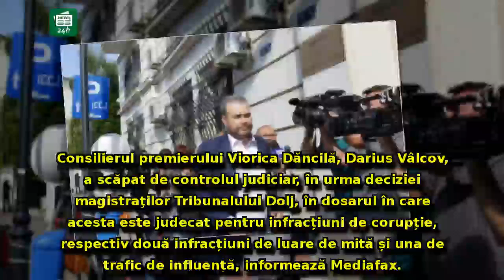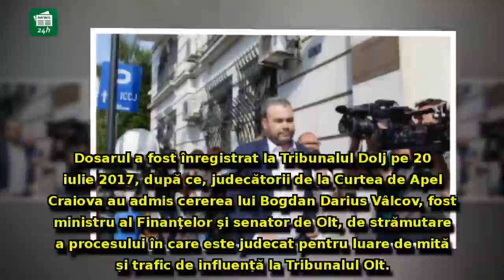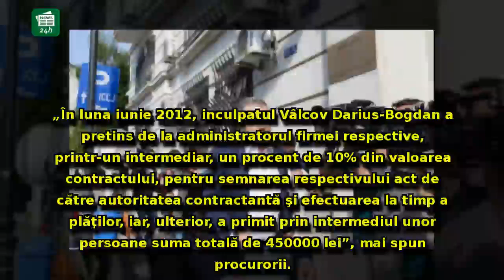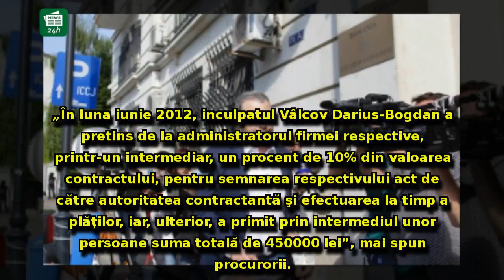Victorie pentru eminența cenușie a PSD - Decizia magistraților în dosarul lui Darius Vâlcov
Victorie pentru eminența cenușie a PSD - Decizia magistraților în dosarul lui Darius Vâlcov, lovitură pentru DNA